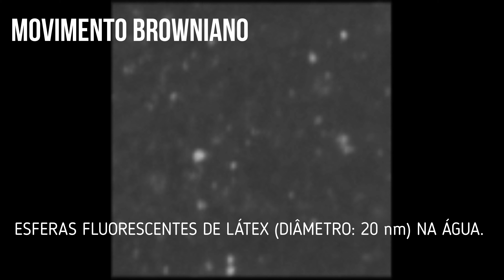COLOIDES! VOCÊ VAI SABER O QUE É AGORA!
AQUI ESTÁ MAIS UMA AULA COM EXPERIMENTOS. DESSA VEZ, VAMOS DESTRINCHAR TODA A TEORIA E PRÁTICA, COM UMA AULA CONTEXTUALIZADA SOBRE AS DISPERSÕES COLOIDAIS.
IREI COMEÇAR O VÍDEO COMPARANDO AS MISTURAS HOMOGÊNEAS COM AS MISTURAS HETEROGÊNEAS GROSSEIRAS E COM AS MISTURAS HETEROGÊNEAS COLOIDAIS.
OS COLOIDES OU AS DISPERSÕES COLOIDAIS, SÃO MISTURAS HETEROGÊNEAS QUE NÃO PODEMOS IDENTIFICAR A OLHO NU, POIS AS PARTÍCULAS TÊM TAMANHO NANOMÉTRICO, QUE VIA DE MAIS OU MENOS 10 A 100 NANÔMETROS. COM ESSE TAMANHO, É IMPOSSÍVEL DE VERMOS AS SUAS FASES. ESSAS FASES SÓ PODEM SER VISTAS ATRAVÉS DE UM ULTRAMICROSCÓPIO.
ALÉM DE MOSTRAR OS TIPOS DE COLOIDES, COMO O GEL, SOL, EMULSÃO, ESPUMAS E AEROSSÓIS, TRATAREMOS TAMBÉM DO EFEITO TYNDALL, QUE É UM EFEITO EM QUE PODEMOS UTILIZAR PARA DETECTAR UMA DISPERSÃO COLOIDAL.
NESSE VÍDEO IREMOS PREPARAR ALGUNS COLOIDES E VAMOS TESTAR O EFEITO TYNDALL.
NO FINAL, IREMOS VER O QUE É O MOVIMENTO BROWNIANO, INCLUSIVE MOSTRANDO FILMES REAIS DESSE EFEITO, FILMADOS EM UM ULTRAMICROSCÓPIO.
VENDO ESSE VÍDEO E LENDO A DESCRIÇÃO, VOCÊ VAI SABER TUDO SOBRE AS DISPERSÕES COLOIDAIS.